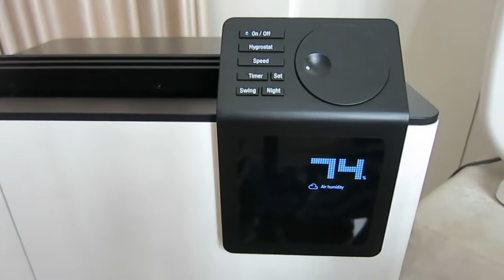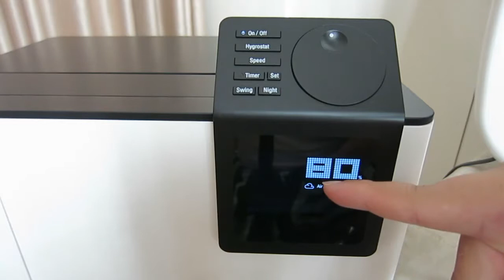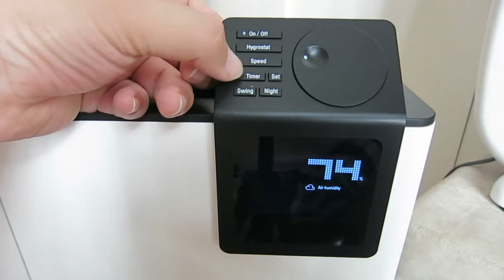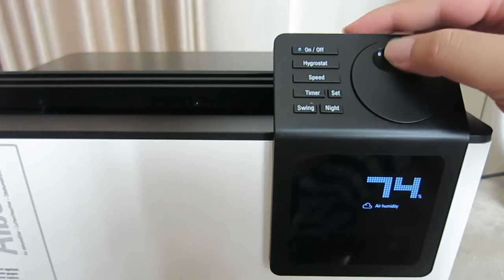Hướng dẫn sử dụng Máy hút ẩm không khí Stadler Form Albert 20L Little 10L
Trên thị trường Việt Nam hiện nay hiếm có dòng máy hút ẩm gia đình nào vừa có chức năng hút ẩm tốt, hoạt động êm ái lại có thiết kế đẹp hoàn hảo như máy hút ẩm Stadler Form Albert Little. Đây là một trong những dòng máy có thiết kế đẹp tinh tế với việc bố trí bảng điều khiển nhô lên ở mặt trên, cửa xả khí khô có thể đóng mở đảo chiều, cửa hút khí ẩm ở mặt sau, bình chứa nước thải được bố trí ở mặt sườn giúp máy nhìn nhỏ gọn thanh thoát hơn rất nhiều. Sản phẩm được thiết kế bởi tập đoàn Stadler Form-Thụy sỹ và được bảo hành chính hãng 02 năm trên phạm vi toàn quốc.